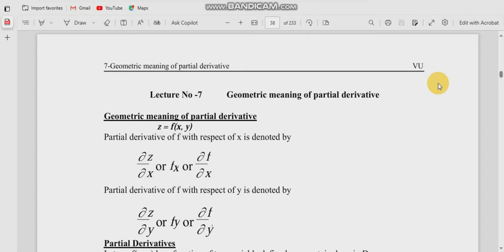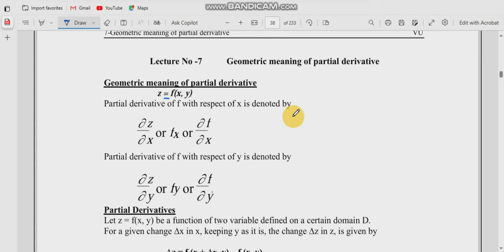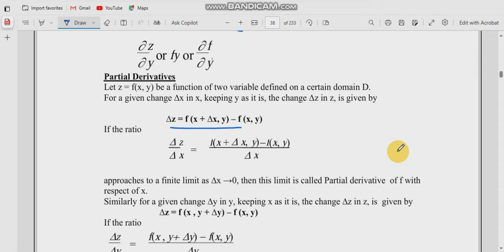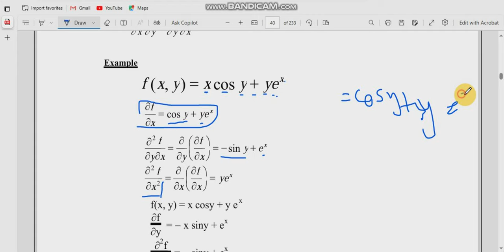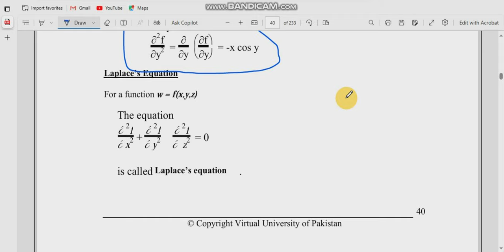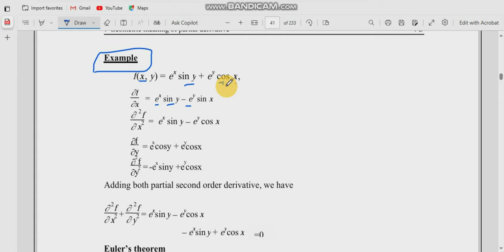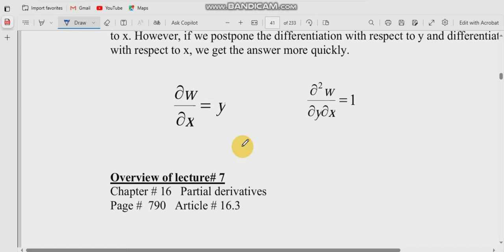mth301 short lecture | mth301 short lecture 7 | Partial Derivatives |mth301 lec 7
Welcome to the comprehensive solution guide for mth301 short lecture 7 2024! In this video, we delve into the spring 2024 short lecture  for mth301, providing a detailed solution for students enrolled at Virtual University. This solution is crafted to assist you in understanding the intricacies of the short lec, ensuring a solid grasp of the subject matter.
mth301 lectue 15
mth301 lecture 7 by kinza bilal
mth301 lecture 7 by webmentormagic
mth301 lec 7
mth301 lec 11
mth301 lec 18
mth301 lec 15
mth301 lec 12
mth301 lec 16
mth301 lec 19
mth301 lec 2
mth301 lec 23
mth301 lec 2
mth301 lec 28
mth301 lec 21
calculus 2 lecture 7
calculus 2 lecture 10.1
calculus 2 lecture 10.3
calculus 2 lesson 7
calculus 2 less 7
calculus 2 lesson
calc 2 lessons
mlungisi nkosi calculus lesson 7
calculus 2 lecture 7 in hindi
calculus 2 lecture 7 by dinesh sir
calculus 2 lecture 7 by ashish sir
calculus 2 lecture 7 by webmentormagi
lec 7 calcus
lec 7 calculus 2
lec 7 calculus 1
lec 7 calculus of variations
calculus
short lecture 1 calculus 2
short lecture 7 calculus 2
short lec 2 calculus 2
short lec 1 calculus 2
mth301 best short lecture
mth301 lesson 1
mth301 lesson 7
mth301 chapter 6
mth301 chapter 1
calculus 2 lecture 1
best short lecture calculus